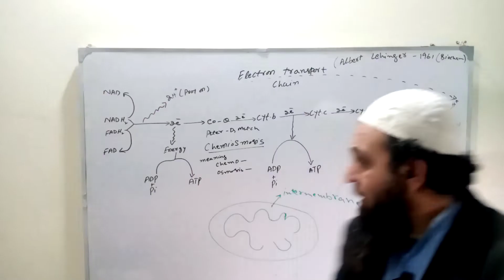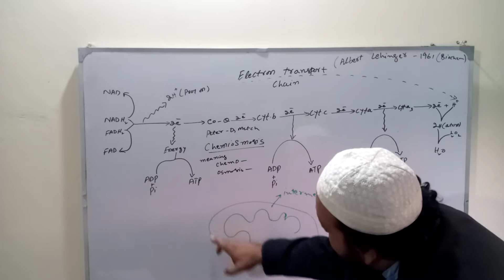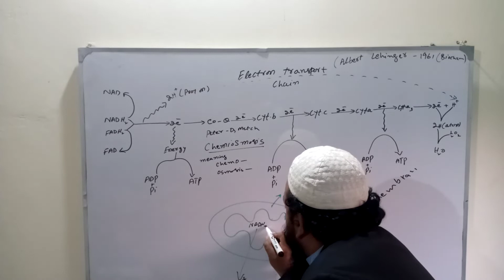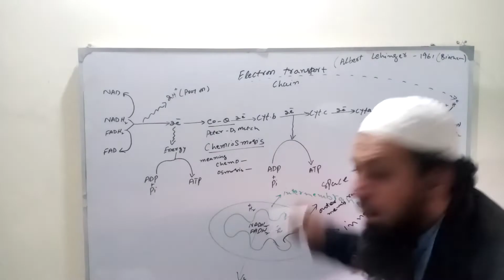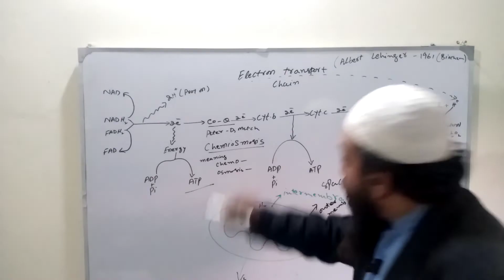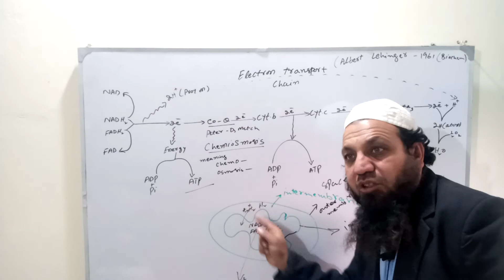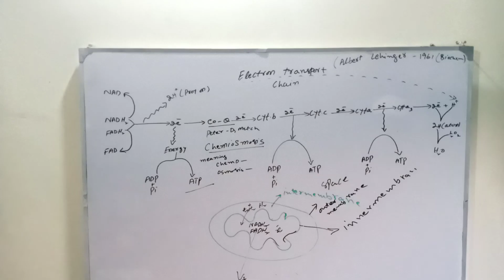Chemiosmois || Mechanism|| ATP Energy.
discussed about Chemiosmois.
co-enzyme